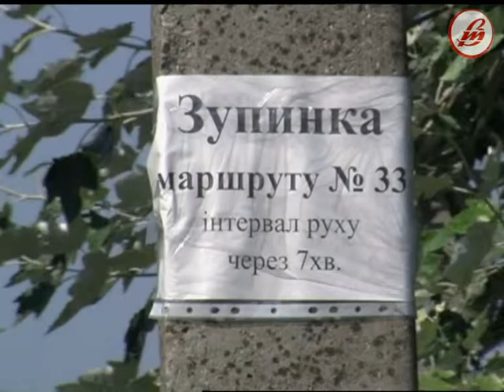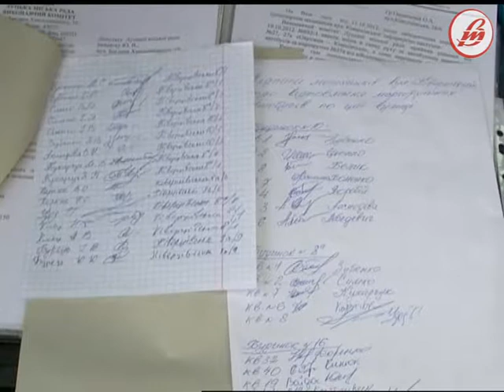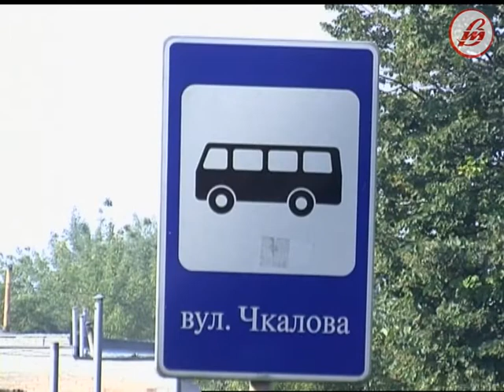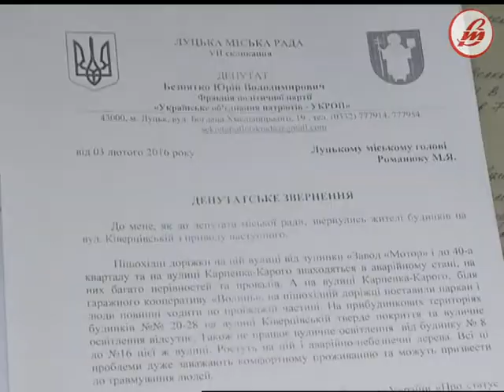Мешканці віддалених районів Луцька нарікають на відсутність сполучення з містом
Вже майже тиждень Луцьком курсують автобуси за новим 33-м маршрутом. Він охоплює вулиці, де раніше була проблема із доїздом через відсутність громадського транспорту. Це, зокрема, Огієнка, Клима Савура та Чорновола. За 33-м маршрутом курсують 10 автобусів із періодичністю 7 хвилин. Поки що мало хто знає, якими вулицями пролягає шлях. Набагато гірша ситуація  у тих лучан, які проживають в районі вулиці Ківерцівської. Сполучення з іншими частинами міста тут взагалі відсутнє.  Роками люди оббивають пороги  чиновницьких кабінетів. Та марно.